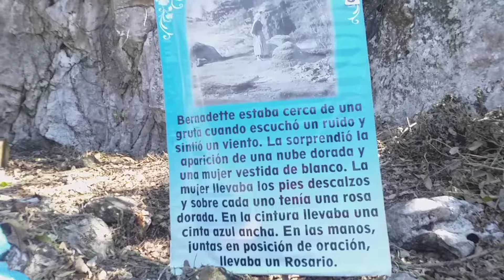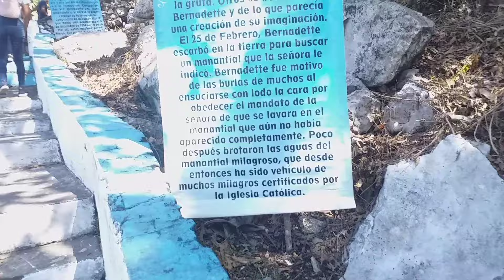LA CUEVA DE LOURDES HOGAR DE CHANEQUES Y BRUJERIA ADENTRO SE CONSTRUYÓ UNA CAPILLA AMATLAN VERACRUZ